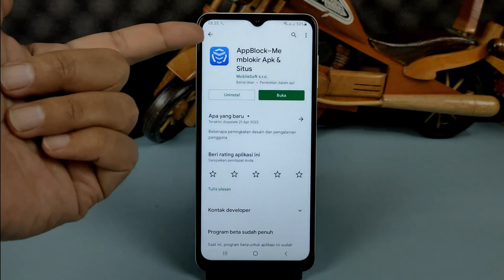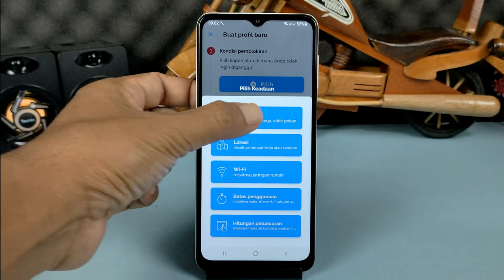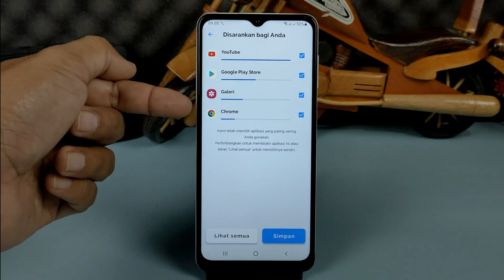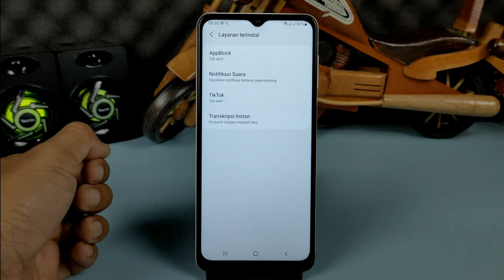Cara Membuat Jadwal Penguncian Aplikasi Di Android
Jika kita membiarkan anak menggunakan hp nya tanpa diberikan batas waktu,maka anak terus menerus menggunakan hp tersebut tanpa henti.
Hal ini tentu akan mengganggu aktifitas lain yang harus dikerjakan oleh si anak, seperti belajar,bermain,dan berinteraksi dengan teman temannya.

Nah untuk membatasi aktifitas anak didalam menggunakan aplikasi di hp,kita bisa mengaturnya dengan mudah,yaitu dengan membuat jadwal untuk memblokir aplikasi yang sering digunakan oleh si anak, dengan begitu anak kita tidak akan terus menerus menggunakan hp nya dan bisa melakukan aktivitas lainnya.

Terimakasih